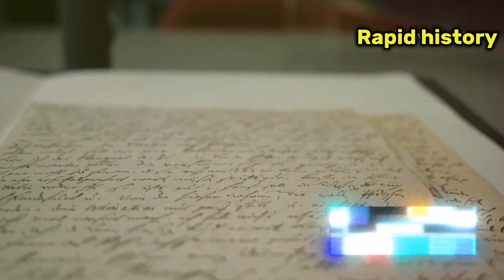The Most Powerful Queens of the Ottoman Empire | Rapid History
Step into the world of the Ottoman Empire and discover the remarkable women behind the Peacock Throne! This video delves into the lives of the most powerful queens, from Hürrem Sultan's journey from a Ruthenian girl to the influential Haseki Sultan, to Kösem Sultan's rise from slave to Valide Sultan, and her ultimate assassination. Explore Nurbanu Sultan's role in Ottoman-Venetian relations, Safiye Sultan's diplomatic prowess, and Mihrimah Sultan's patronage of the arts. Learn how these extraordinary women navigated courtly intrigue and wielded immense influence, leaving a lasting impact on history. Don't miss this captivating exploration of Ottoman history!

OUTLINE:

00:00:00 An Introduction
00:00:24 The Magnificent Sultan's Magnificent Consort
00:02:28 The Reign of the Queen Mother
00:05:01 The Venetian Powerhouse
00:07:42 The Diplomat in the Harem
00:09:14 The Legacy of Hürrem's Daughter
00:10:39 The Enduring Legacy of the Ottoman Queens